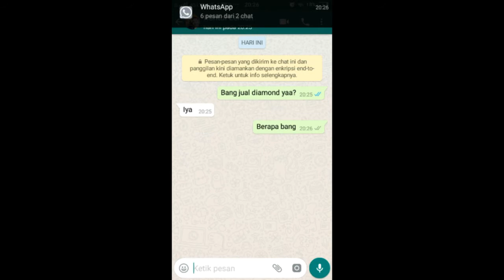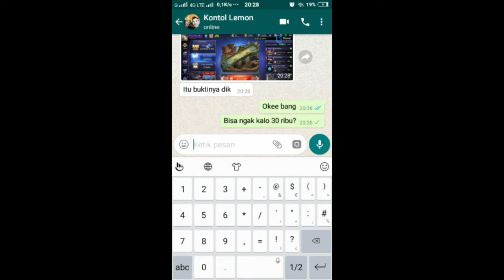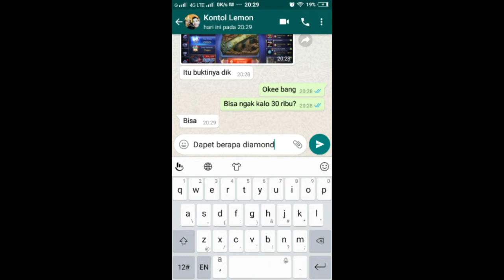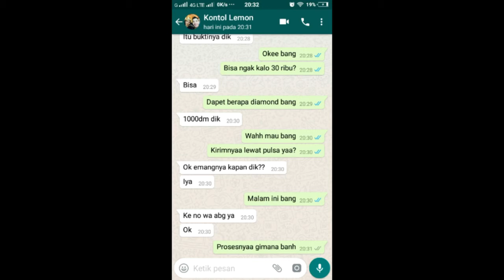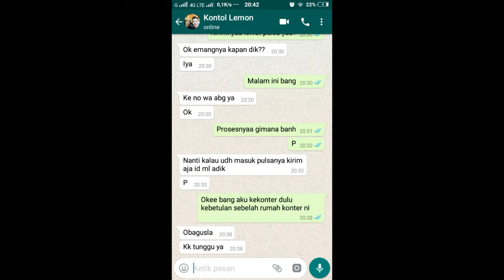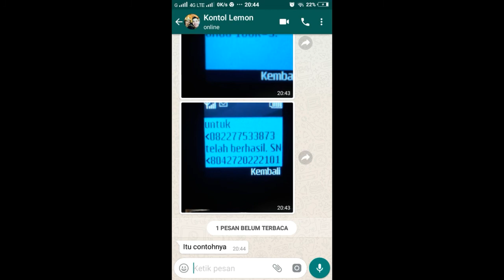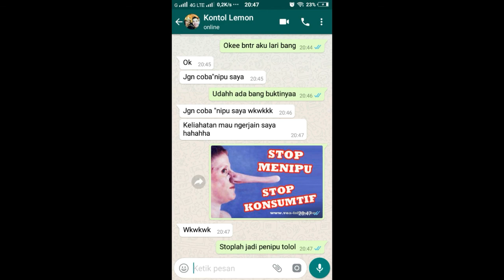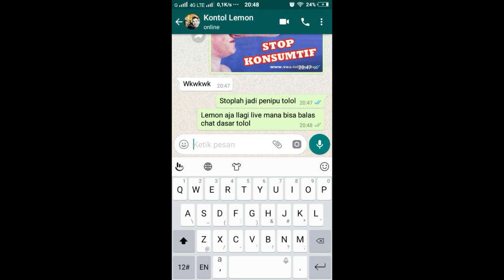NGERJAIN LEMON PALSU , LANGSUNG DI BLOCK , HATI HATI DENGAN LEMON PALSU - MLBB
NGERJAIN LEMON PALSU , LANGSUNG DI BLOCK , HATI HATI DENGAN LEMON PALSU , KAMI MENEMUKAN AKUN PALSU YANG MENGATAS NAMAKAN RRQ LEMON DAN ITU BISA MERUSAK HAK CIPTA DARI RRQ LEMON JIKA DILAPORKAN , JADI JANGAN PERCAYA DULU KETIKA KALIAN MELIHAT ADA RRQ LEMON TAPI KALIAN HARUS CHECK DULU SUPAYA KALIAN TAU ITU ASLI ATAU BENAR DAN TIDAK ADA LAGI YANG KETIPU !!!

RRQ LEMON PALSU INI MENJUAL DIAMOND MENGATAS NAMAKAN BANG IKHSAN LEMON !!!